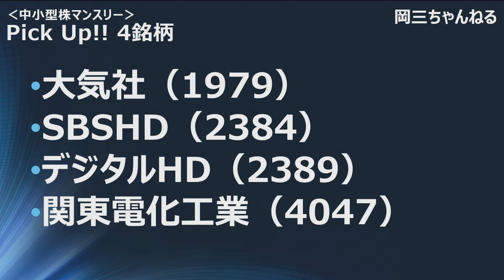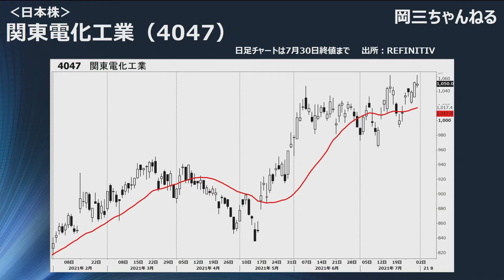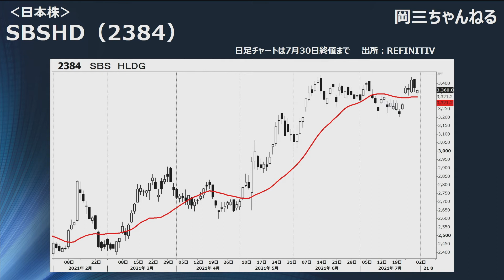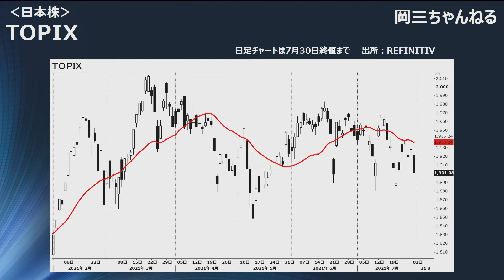岡三ちゃんねる#24 中小型株マンスリー2021年8月号【岡三証券】小川佳紀と佐藤健による相場解説！ 関東電化工業 SBS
～ほぼ毎週月曜更新～
次回更新は8月9日（月）予定となります、お楽しみに！

岡三証券の投資戦略部 日本株戦略グループ 小川と佐藤による
注目の銘柄や相場のポイントを解説する番組
【岡三ちゃんねる】略して【おかちゃん】第24回をお届けします！
今回のテーマは　「中小型株マンスリー2021年8月号」です。

今回の注目銘柄は
佐藤　4047　関東電化工業
小川　2384　SBSHD　です。

前回の第23回テーマ「再生可能エネルギー！」はこちら！